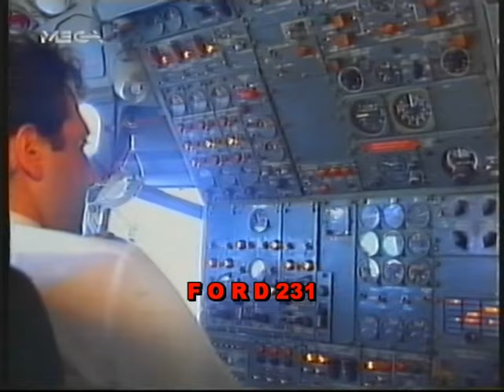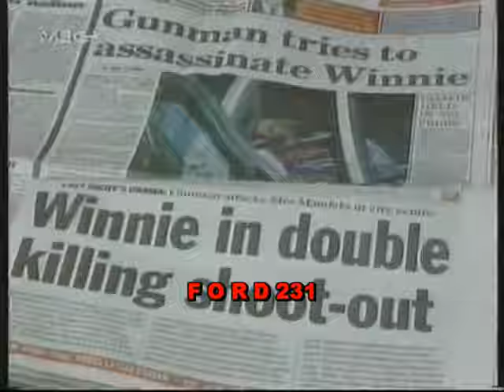MEGA ΕΙΔΗΣΕΙΣ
Τα τελευταία γεγονότα με την Ειρήνη Νικολοπούλου.
Μεταδόθηκε το 1993 στο Mega.